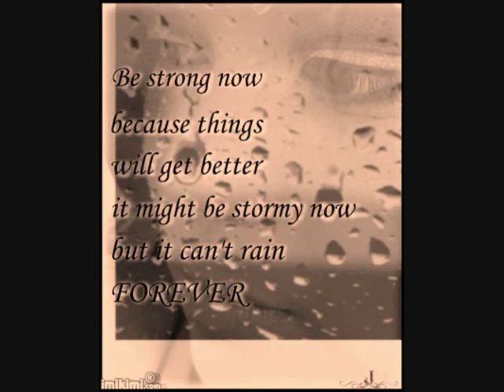Do you see somone or just look?